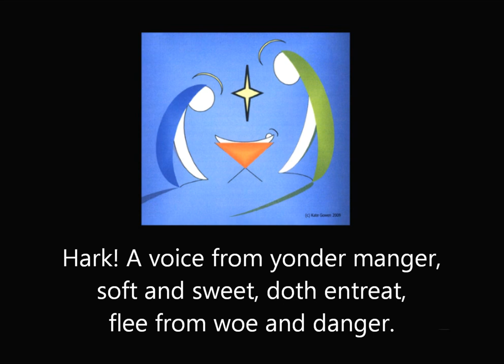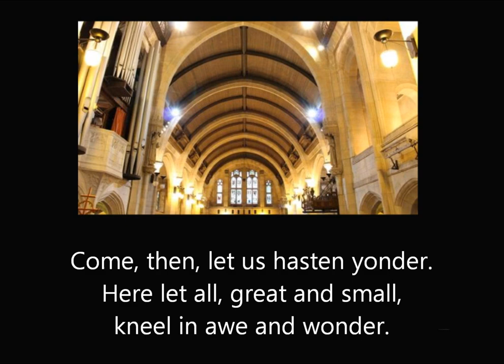All my heart this night rejoices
German chorale sung by the choir of St David's Church, Exeter, UK, at the Carol Service on 20th December 2015.